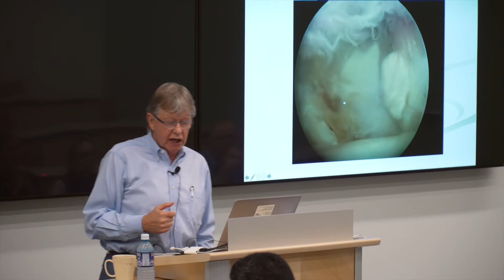Equine Orthopedics with Dr. Wayne McIlwraith and Platinum Performance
Dr. Wayne McIlwraith of Colorado State University’s C. Wayne McIlwraith Translational Medicine Institute, is a legend in veterinary medicine and equine orthopedics in particular. His career has spanned over four decades and delivered numerous advancements that have forever changed the shape of veterinary medicine. Hear him in his own words as he reflects on the equine joint and how far we’ve come in diagnostic capabilities, treatments and preventive techniques.